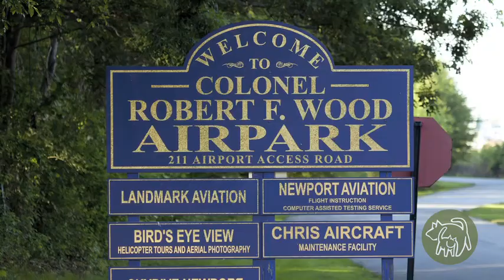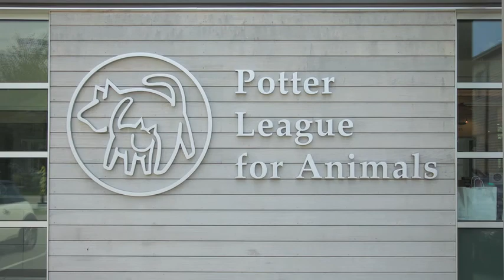FetchingFriends June 2011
Dog House Diaries, LLC is pleased to donate this video to Fetching Friends, a Potter League Program in conjunction with Cloud Nine Rescue Flights, which transports animals from high volume/low adoption shelters to their facility in Middletown, Rhode Island.  Please visit their websites to find out more ways to donate and get involved.
Director: Paul Jacob Bashour
Producer: Annie Borden
Voiceover: Nikki Kvitky
The Dog House Diaries, LLC Crew